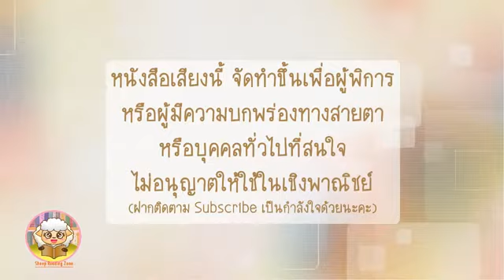หนังสือเสียง กินกบตัวนั้นซะ ฉบับปรับปรุง บทที่ 17 : สลัดตัวเองให้พ้นจากกับดักเทคโนโลยี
หนังสือเสียง  Eat That Frog  กินกบตัวนั้นซะ ฉบับปรับปรุง บทที่ 17 : สลัดตัวเองให้พ้นจากกับดักเทคโนโลยี
- จากหนังสือ Eat That Frog กินกับตัวนั้นซะ ฉบับปรับปรุง เพิ่มเติมเนื้อหา 2 บทใหม่
สำนักพิมพ์ วีเลิร์น ในเครือบริษัทวีเลิร์น จำกัด  จำนวน 156 หน้า
- ผู้แต่ง Brian Tracy  และผู้แปล พรเลิศ อิฐฐ์
- จัดทำขึ้นเพื่อผู้พิการทางสายตา  หรือผู้ที่มีความสนใจอ่านหนังสือแต่ไม่มีเวลาอ่านสามารถ Download ฟังในขณะขับรถ หรือทำกิจกรรมอื่นได้ค่ะ